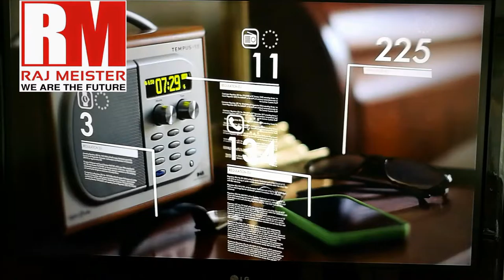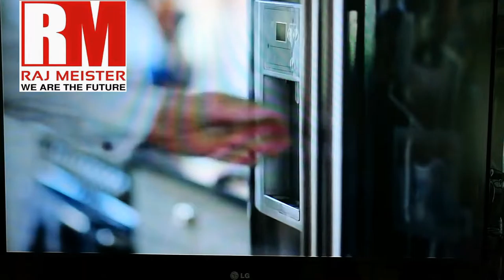Glimpse From The Brexit Movie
Vote Leave